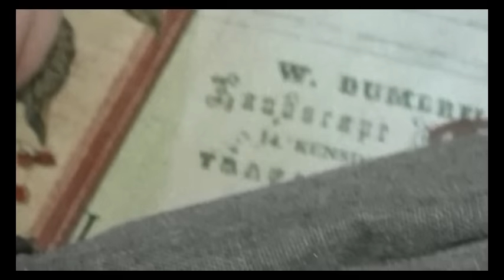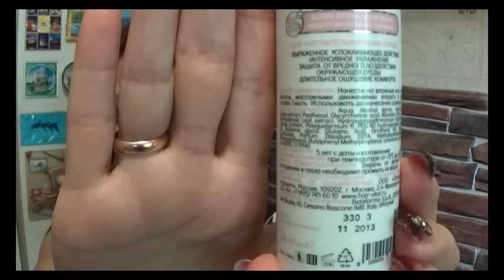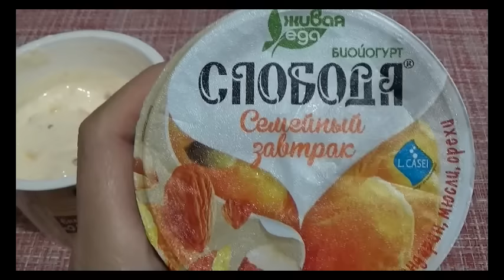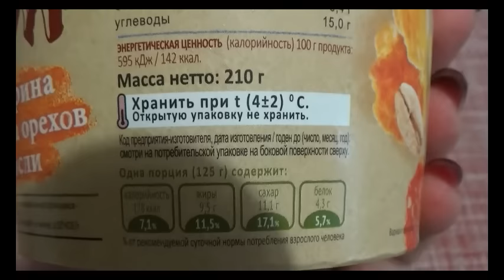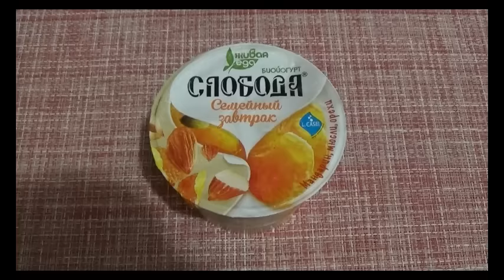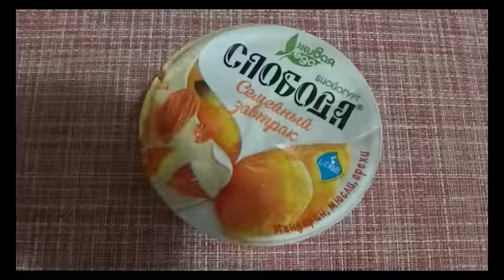ВЛОГ:Заказ на Newchic, уход за волосами сейчас, полезный завтрак...